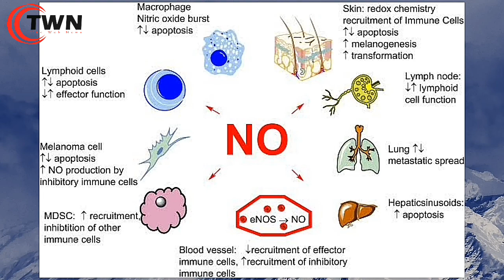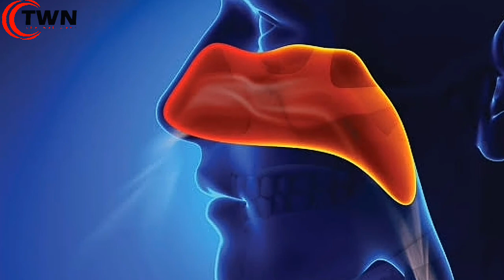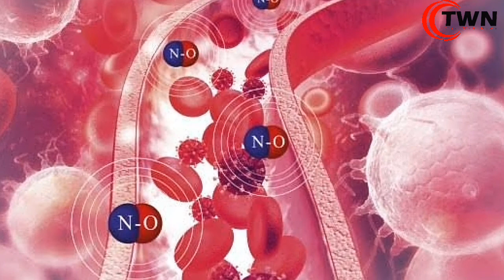ANTI-COVID NASAL SPRAY | THE WEB NEWS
Here in this video, our editor Krishna Pandey gives information about Anti-Covid Nasal Spray.
Voice-over:-  Krishna Pandey
Do Checkout and visit THE WEB NEWS for more Interesting and related contents.